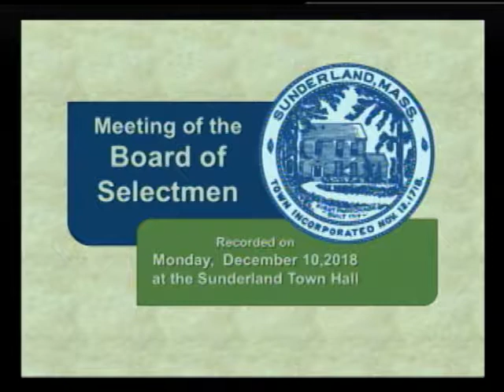Sunderland Selectboard - December 10, 2018